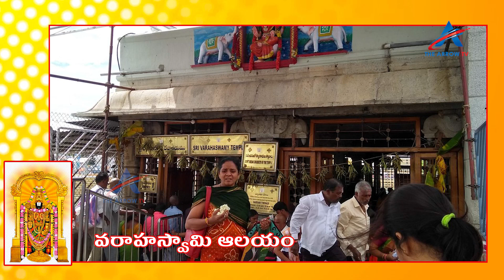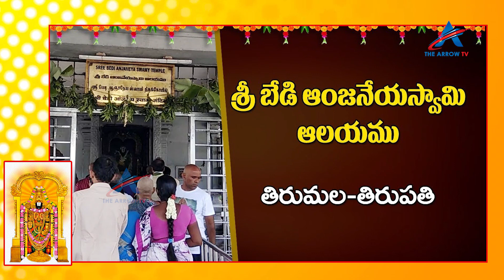తిరుమల వెళ్ళినవారు చూడవలసిన ప్రదేశాలు